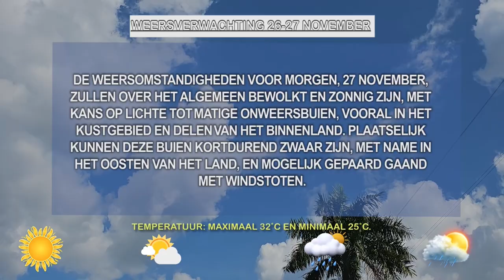26 11 2024 WEERSVERWACHTINGEN 26 TOT 27 NOVEMBER